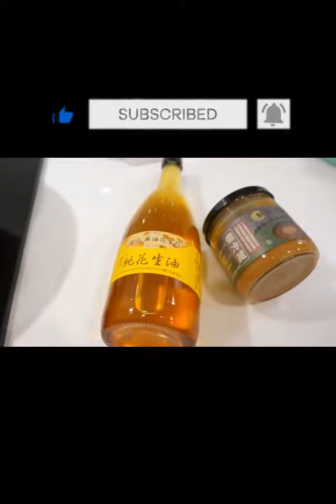Amazing Peanut Oil, Peanut Butter Production! _ 驚人的花生油, 花生醬製作! - Taiwanese Food